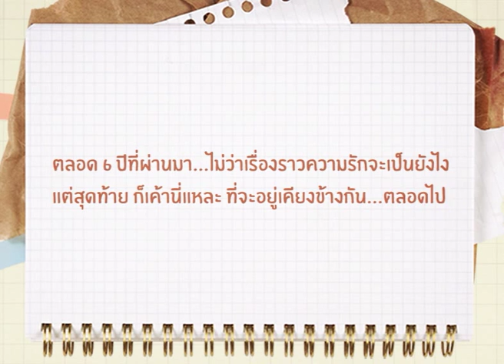Wedding Presentation "Yumi & Kung" by Lovecrub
"Yumi & Kung"